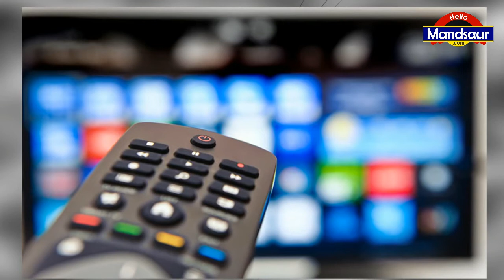Reliance JIO Set Top Box का Welcome Offer, 90 दिनों के लिए सर्विस फ्री!